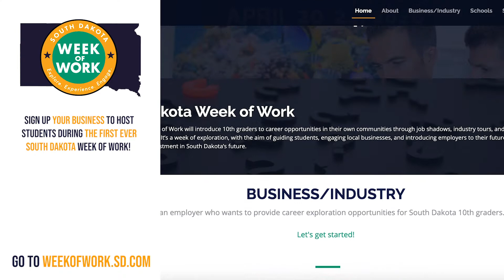SD Week of Work | Sign Up!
Business Owners! It’s time to sign up your business to be a part of the first ever South Dakota Week of Work. This is an incredible chance to connect with the next generation of employees and expose them to career opportunities right here in SD. It only takes a few seconds to sign up. Click here for more!